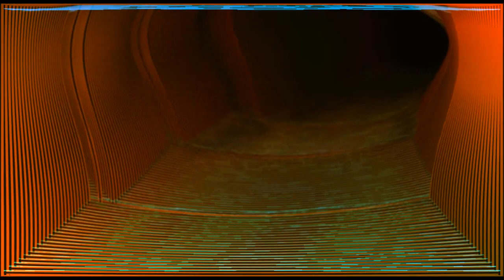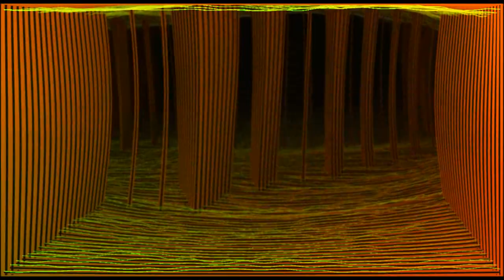Eurorack Soundscape - Pell Mell